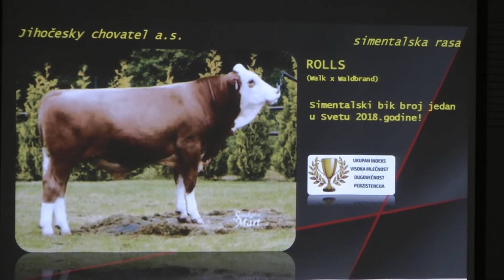Predstavljanje genetskog potencijala goveda u Republici Češkoj